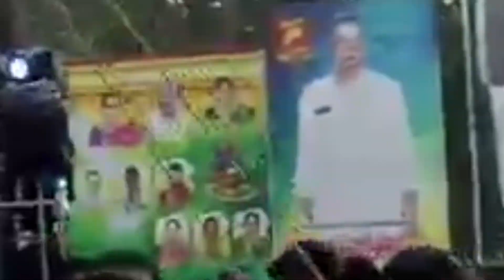prabhala theerdham|kottapeta|konaseema jillaa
@dharmaacharana భక్తి govinda hari sairam omenamo venkatesaya jai bhakthi prabala theerdham